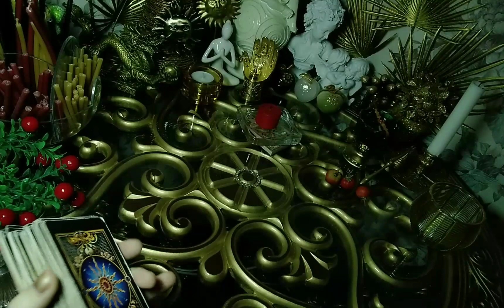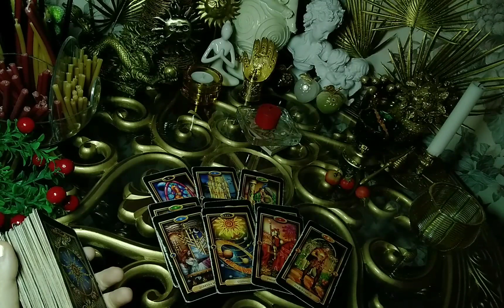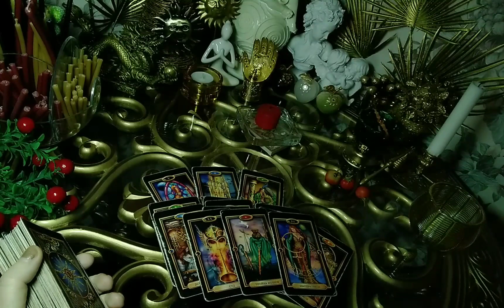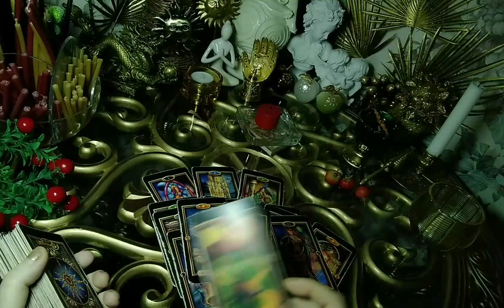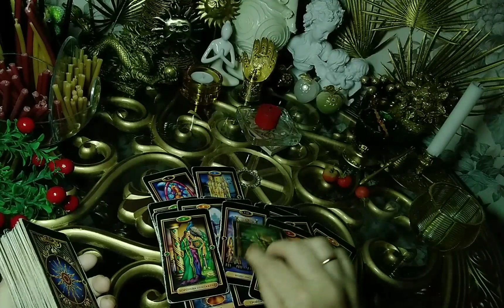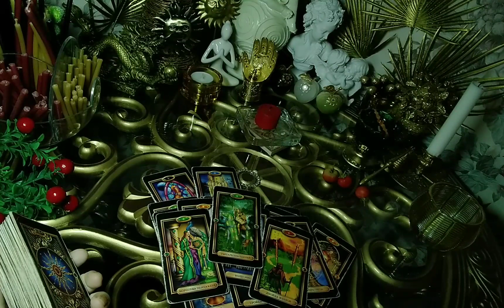ХОЧЕТ ЛИ ОН ПРОДОЛЖАТЬ ОТНОШЕНИЯ Гадание онлайн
Запись на развернутый личный расклад именно по вашей ситуации.
Самые точные расклады таро.
Любовь отношения, брак.
Кто по судьбе..А кто так..
Психологическая помощь. Выход из кризисных ситуаций.
ЕСЛИ ВАМ МОЙ РАСКЛАД - В ПОМОЩЬ.
БУДУ БЛАГОДАРНА ЗА  ПОЖЕРТВОВАНИЕ.
НА ПЕЧЕНЬКИ - НА ВОССТАНОВЛЕНИЕ ЭНЕРГИИ )
Возврат- сторицей благих изменений в вашей жизни не заставит долго ждать